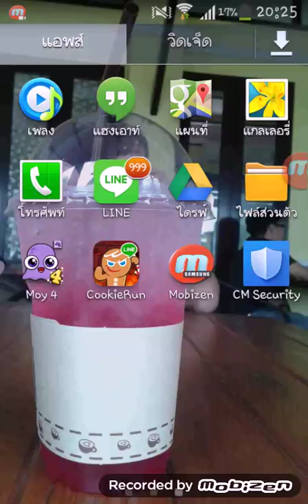LINE Cookierun: ตะลุยโลกเเคนดี้ EP 1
สอนเก็บหอก สาวเจ้าป่า เด่ว เปปเปอร์มินท์มาเเล้วเล่นง่ายกว่าสาวเจ้าป่าเเน่นอนครับ Like Share Subscribe ด้วยครับ